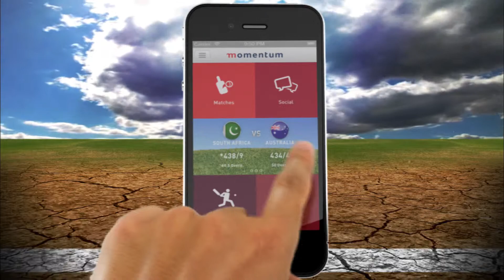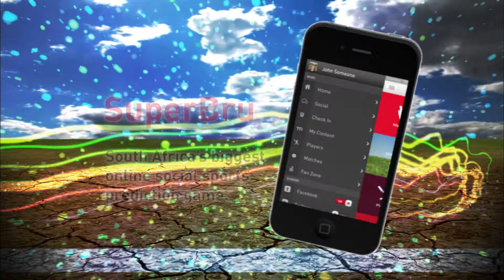The new Momentum Cricket app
An absolute must-have cricket application for the South African fan. If you're looking for the ultimate second screen experience, whether you're at the game or stuck in the office, this is the cricket application which you need. The first South African cricket application which offers you live scoring, so that you never miss out on any of the action.